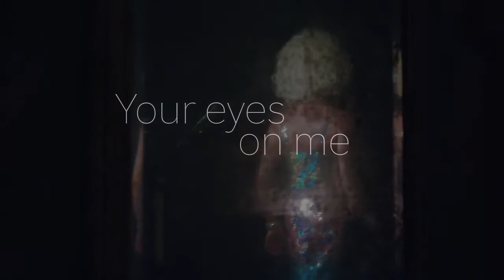Your Eyes on Me - trailer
Your Eyes on Me is a story about a drag queen named Gloria whose life changes when she meets Kandi, a drag virgin auditioning for her next show. As the bond develops between the two, their relationship takes an unexpected turn. Suddenly the past and the choices Gloria made as a young man become a stark reality.